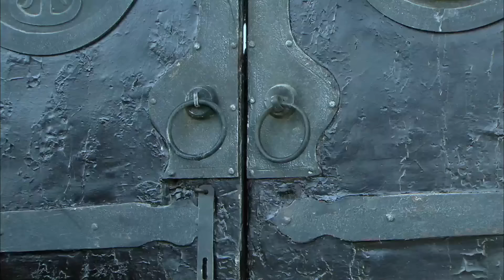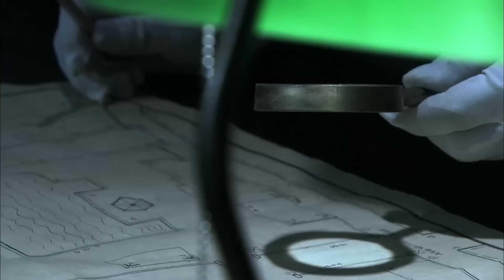【精彩谍战剧】双重潜伏29 | 王牌特工潜入敌人战俘营，策反狱中大佬，上演一出精彩绝伦的反间计（谷智鑫、刘亦菲《玫瑰的故事》）